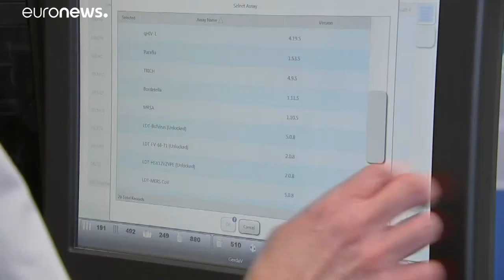Coronavirus: perché la ricerca è fondamentale in queste ore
Le prossime ore sono fondamentali per dire se le misure di contenimento del coronavirus hanno funzionato. A noi di euronews restano ancora tanti dubbi sul decorso dell'infenzione, qualcuno l'abbiamo chiarito parlando con MariaRitaGismondo…